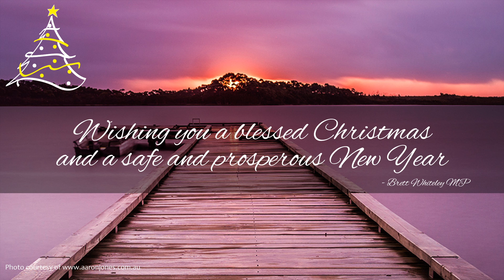A Christmas Message from Brett Whiteley